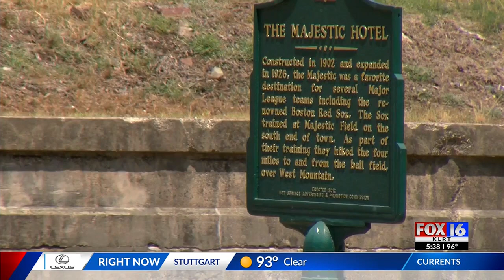Developer cancels plans for outdoor amphitheater at Majestic Hotel site in Hot Springs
Plans for an outdoor amphitheater at the site of a burned-down historic Hot Springs hotel were scrapped Wednesday after the developer canceled them.